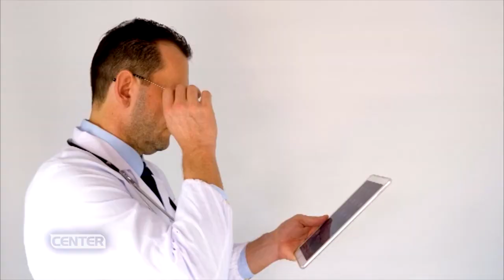ΠΑΓΚΟΣΜΙΑ ΕΒΔΟΜΑΔΑ ΓΙΑ ΤΗΝ ΧΡΗΣΗ ΑΝΤΙΒΙΟΤΙΚΩΝ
Ρεπορτάζ: Τζούλια Βασιλείου
Επιμέλεια: Νίκος Χατζηγιοβανάκης
Κάμερα: Γιώργος Μπουντής